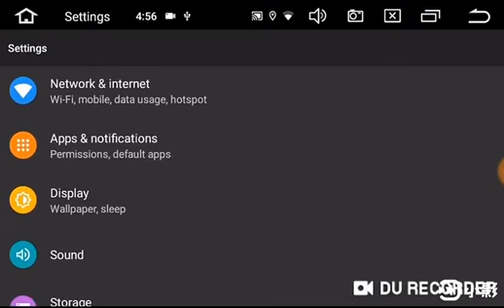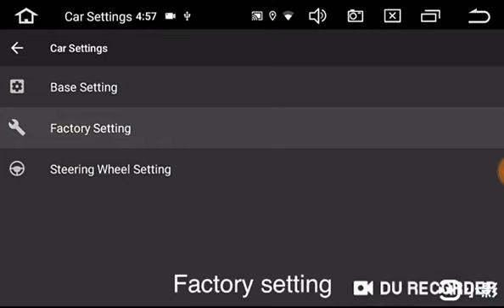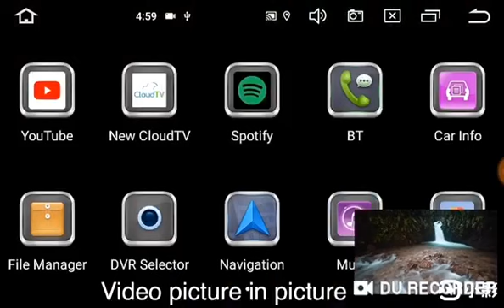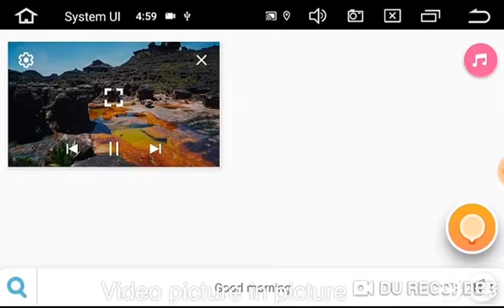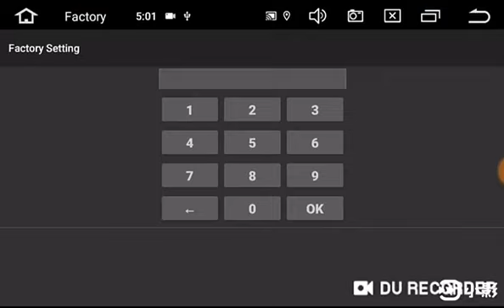Dynavin SB Series Setting Tutorial